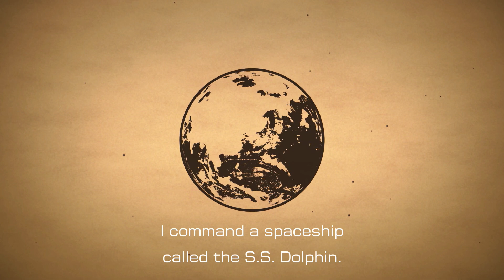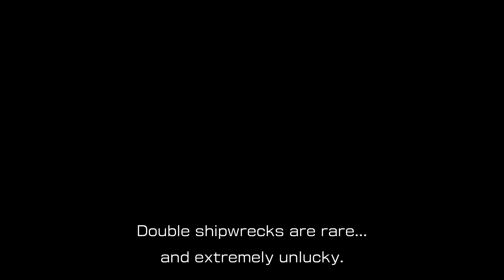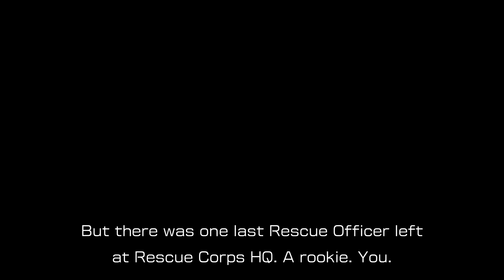Pikmin 4 - Pikmin Gone Wild Part 1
I've been waiting years for a new Pikmin game, FINALLY!